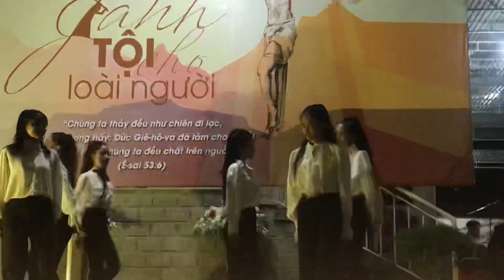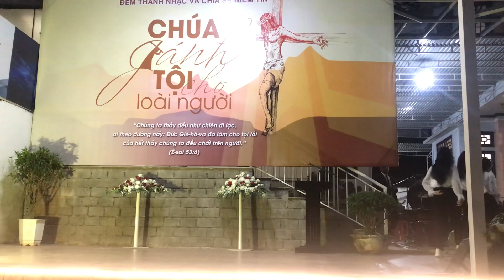TẠ ƠN CHA - Nhóm Cử Điệu Buôn Êa Yông a